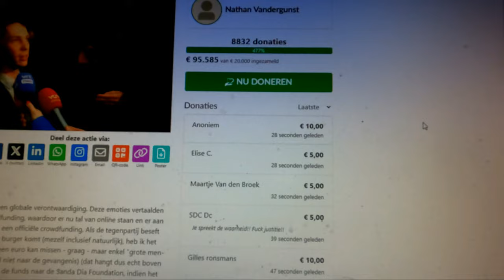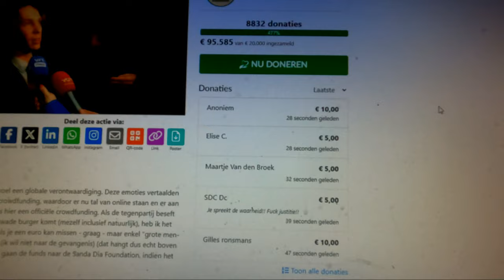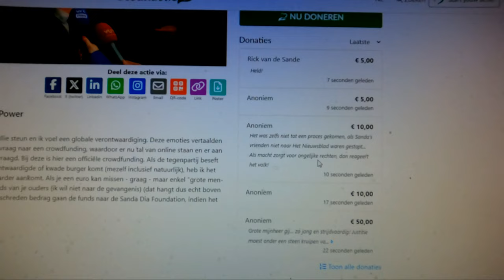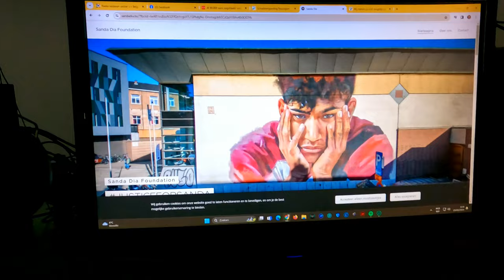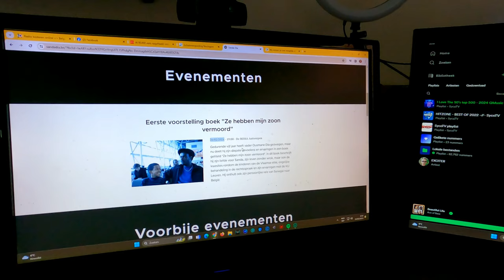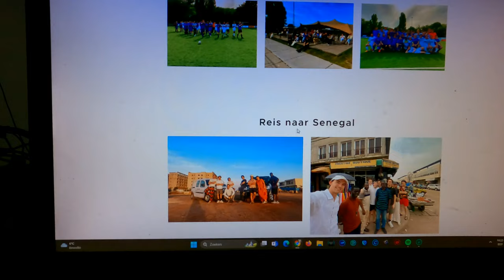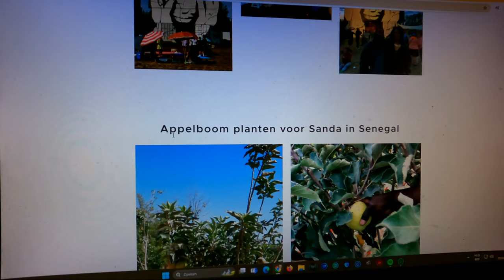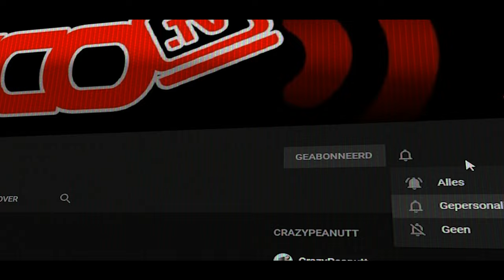NIEUWE 2DE HANDS WAGEN GEKOCHT - vlog 1749 SycoTV